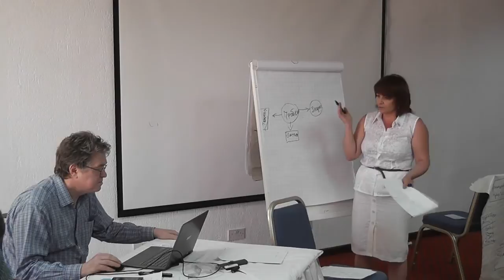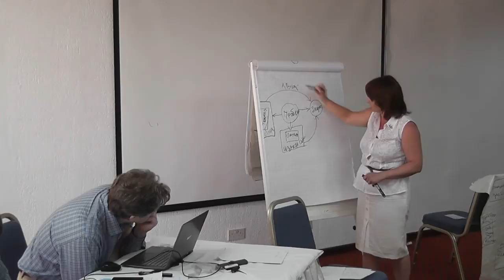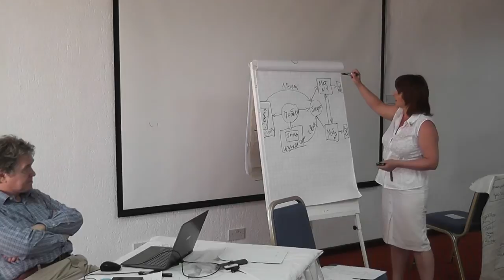Проектная Сессия (Татьяна Курячая)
Прохождение проектной сессии с Дмитрием Марковичем Островским. В этом видео я рассказываю о 2-х типах людей приходящих в Сетевой маркетинг и как с ними необходимо взаимодействовать. С помощью этого видео Вы научитесь находить индивидуальный подход к каждому консультанту и поймете принцип работы со своими лидерами.

Специально для консультантов объединенной компании Фаберлик, я создала уникальное Бесплатное Системное обучение, которое увеличит Вашу эффективность в МЛМ бизнесе в 10-ки раз

Также на моем Блоге Вы получите Лучшие Стратегии, для Вашего Успеха в Сетевом Маркетинге